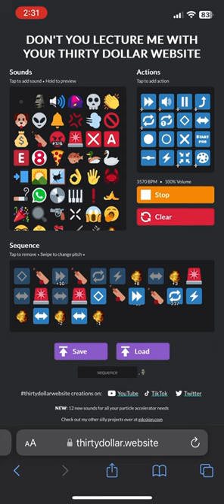B O N K particle accelerator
B O N K